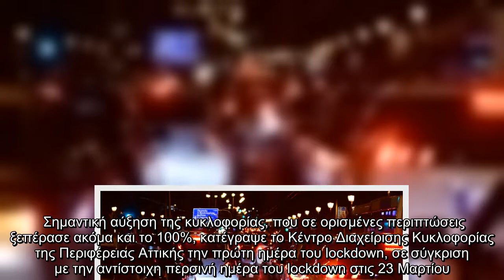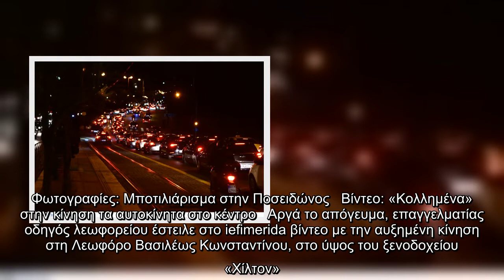Lockdown: Ακόμη και κατά 100% αυξημένη η κίνηση στους δρόμους την πρώτη ημέρα των μέτρων σε σχέση με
Lockdown: Ακόμη και κατά 100% αυξημένη η κίνηση στους δρόμους την πρώτη ημέρα των μέτρων σε σχέση με τον Μάρτιο